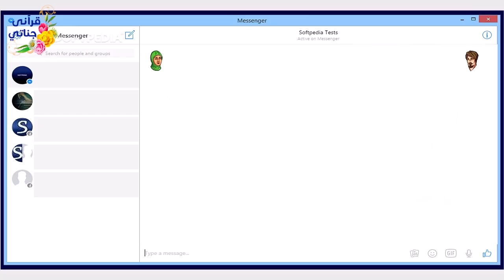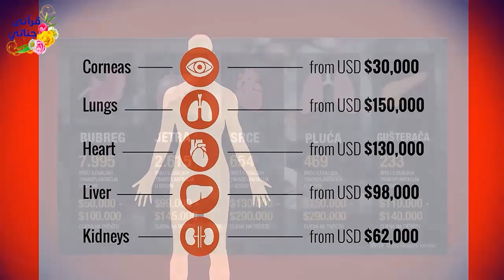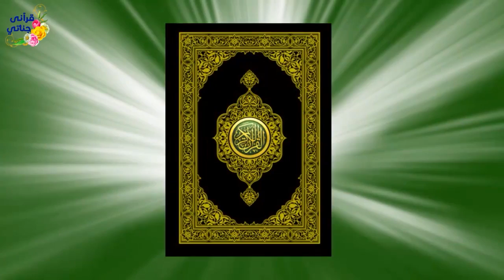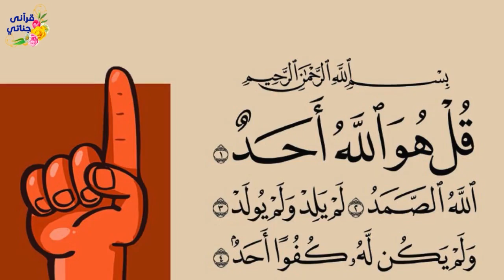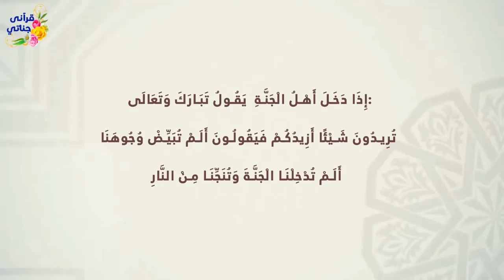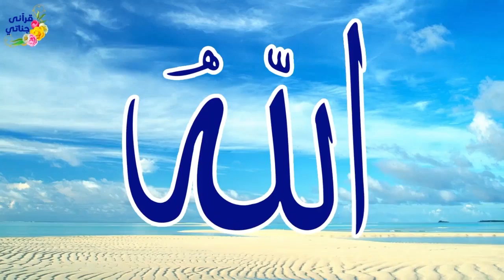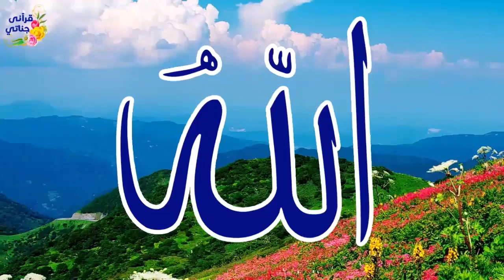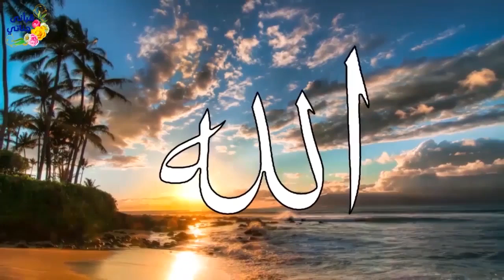قصص واقعية عن فتاة تزوجت شاب اجنبي من الانترنت والمأساة ورؤية الله ورجل ظل يتصدق على جارته الأرملة